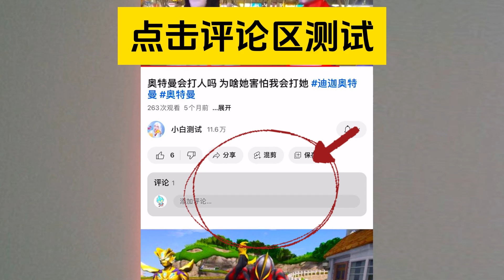🔗 【链接】 你的天命饮料是什么？ 点击测试 小亿测试